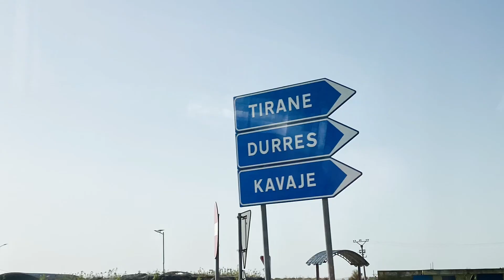Mit Buss nach Tirana-Albanien @mit Mehran unterwegs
Wir fahren an einem regnerischen Tag mit Omnibus von Gjirokastër nach Tirana.